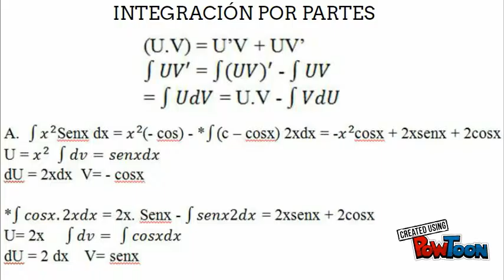EJERCICIOS DE INTEGRACIÓN POR PARTES